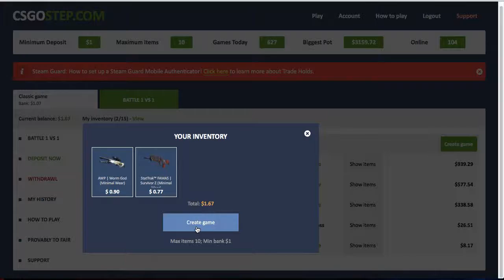Betting In CSGOStep #3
Betting IN CsgoStep.com
More betting video soon!